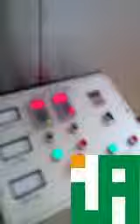snack making line in our UAE client workshop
We are a food processing machine manufacture ,if you are interest in our machine or want to know more details about our machine ,you can leave a massage to me or send email to